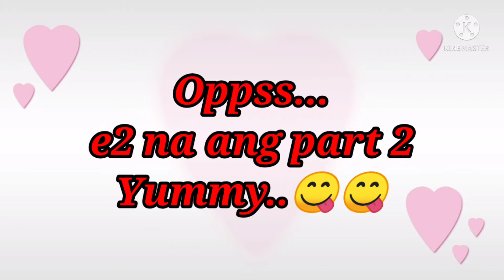e2 na Ang part 2...Ng ANU KAYANG LULUTUIN KO?.😋😋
Try ko uli magluto... yummy SINUKMANI...